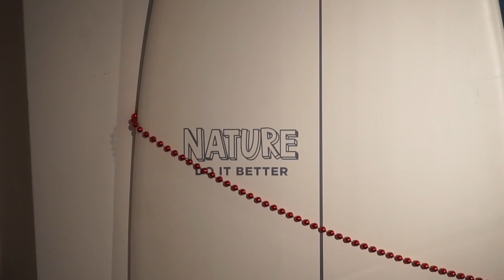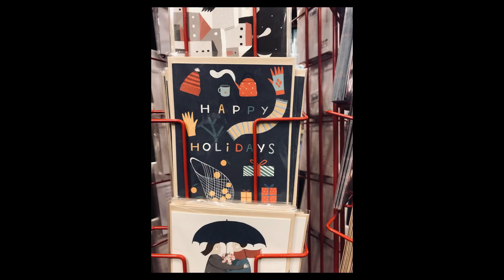VLOGMAS: DAY 22 - КАК СПАСТИТЬ ОТ ЗИМНЕЙ ХАНДРЫ? Кофе, Спорт и Свет || Alyona Burdina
В этом видео я расскажу как справится с хандрой!